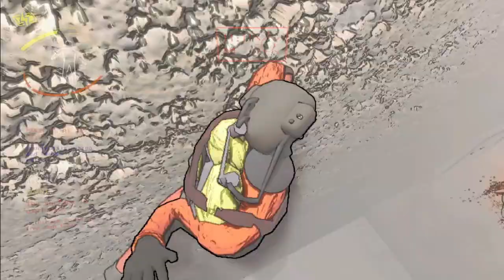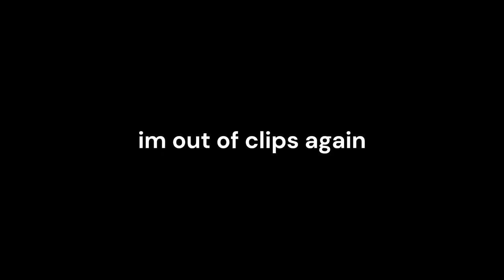You should step on a landmine... NOW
RAHHHH